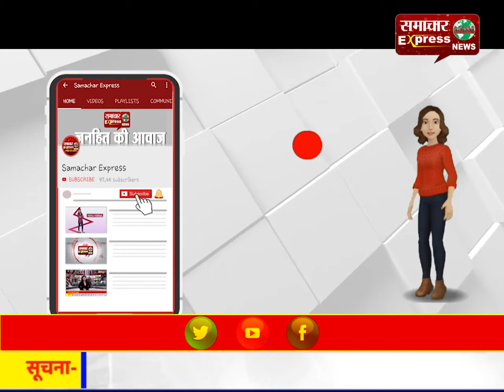गंगा में प्रदूषित पानी गिरा तो होगी सख्त कार्रवाई : आयुक्त